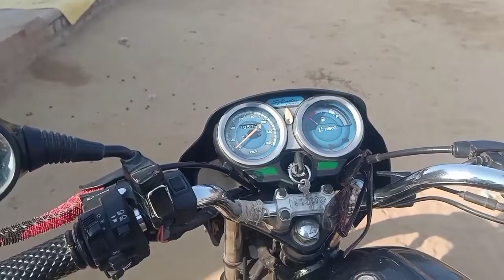बाइक पर वलोगिग कर नहीं पाया